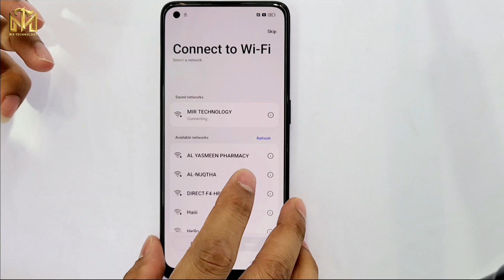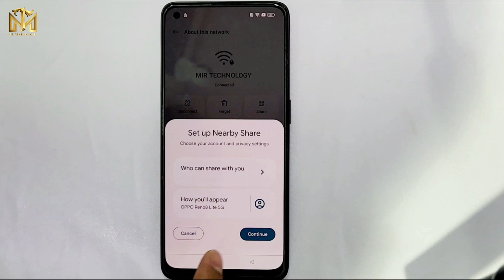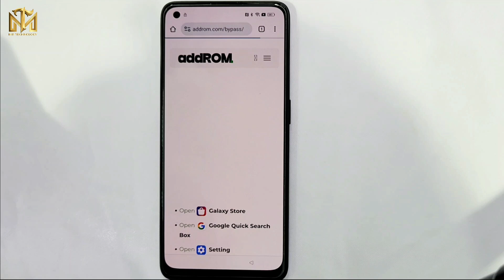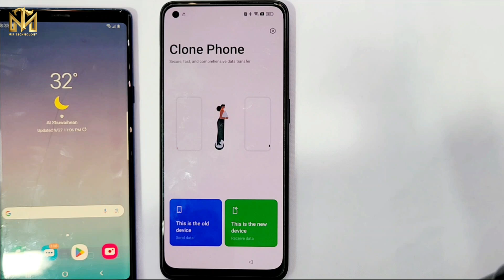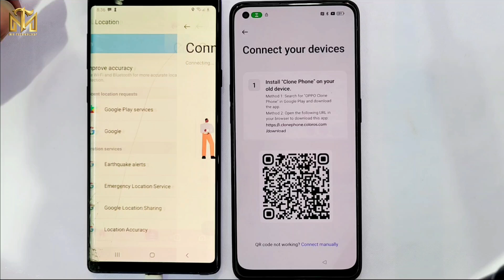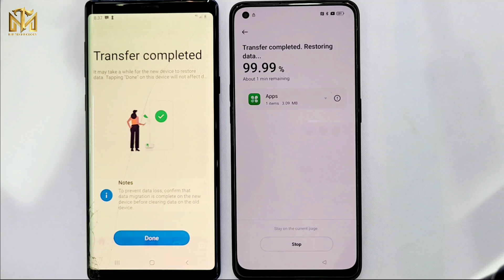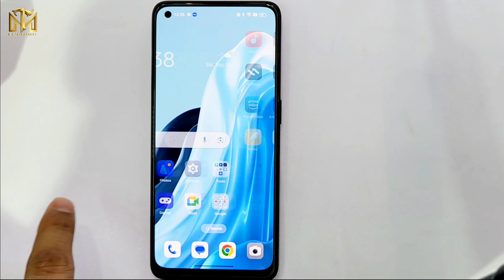Oppo Reno8 Lite 5G Google Account Frp Bypass Android 13,14 / Without Pc-2024 / All oppo Frp Unlock ✅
This is my new video All 💥Oppo Reno8 Lite 5G Google Account Frp Bypass Android 13,14 / Without Pc-2024 / All oppo Frp Unlock ✅